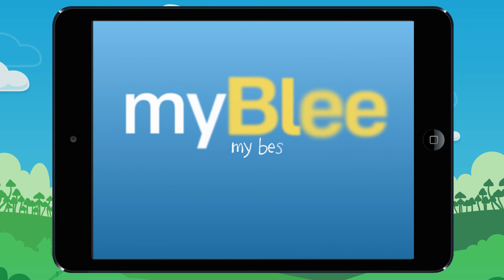Vidéo 11 Quel est ce nombre Exemple1